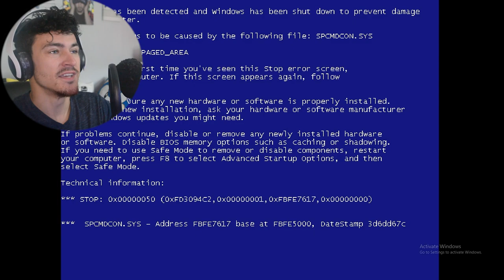SALLY.EXE 2022 REMASTERED!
The updated version of Sally.exe is back! I'm pretty hype! Was a great game! support the creator!